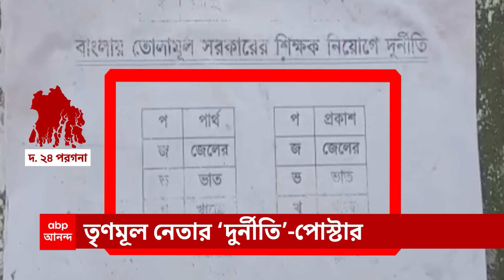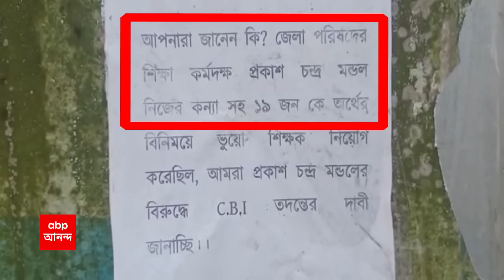Recruitment scam:শিক্ষক নিয়োগ দুর্নীতিতে নাম জড়াল দক্ষিণ ২৪ পরগনা জেলা পরিষদের শিক্ষা কর্মাধ্যক্ষের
এবার শিক্ষক নিয়োগ দুর্নীতিতে নাম জড়াল দক্ষিণ ২৪ পরগনা জেলা পরিষদের শিক্ষা কর্মাধ্যক্ষের। অভিযোগ ওঠার পরে দলেরই একাংশের বিরুদ্ধে বিস্ফোরক মন্তব্য করলেন তৃণমূল নেতা। বারুইপুর দক্ষিণ গড়িয়া গ্রাম পঞ্চায়েতের বিভিন্ন জায়গায় পোস্টার পড়েছে জেলা পরিষদের শিক্ষা কর্মাধ্যক্ষ প্রকাশচন্দ্র মণ্ডলের নামে। তার মেয়ে সহ ১৯ জনকে টাকার বিনিময়ে শিক্ষক পদে চাকরি পাইয়ে দিয়েছেন বলে অভিযোগ করা হয়েছে পোস্টারে। বিজেপির সঙ্গে হাত মিলিয়ে দলেরই একাংশ তার বিরুদ্ধে কুৎসা রটাচ্ছেন, অভিযোগ উড়িয়ে পাল্টা দাবি করেছেন তৃণমূল নেতা ও জেলা পরিষদের শিক্ষা কর্মাধ্যক্ষ।